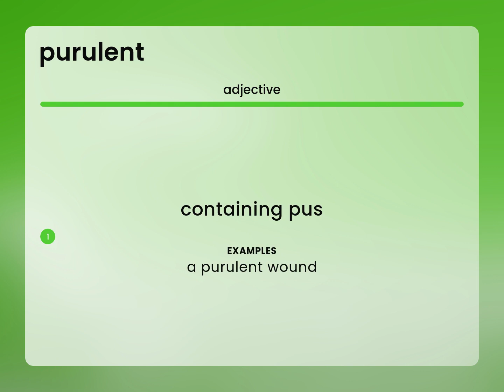Purulent • definition of PURULENT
PURULENT in the dictionary

Susan Miller (2023, May 22.) What does Purulent mean?